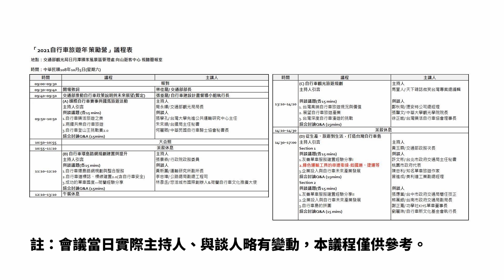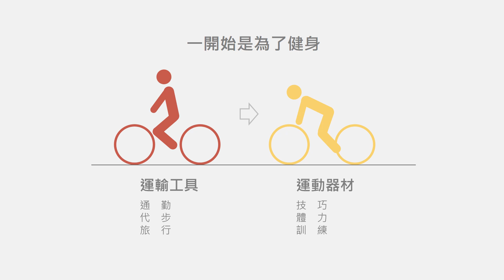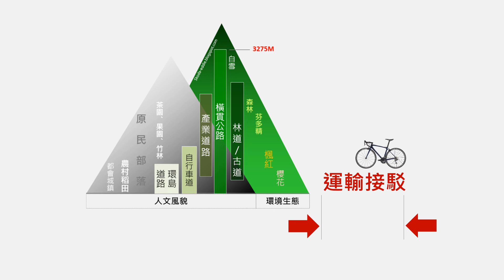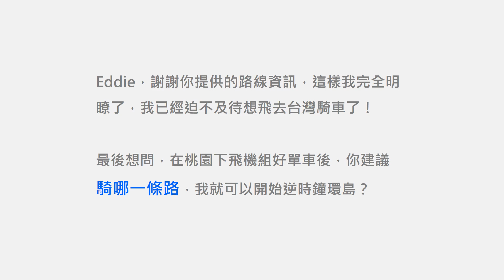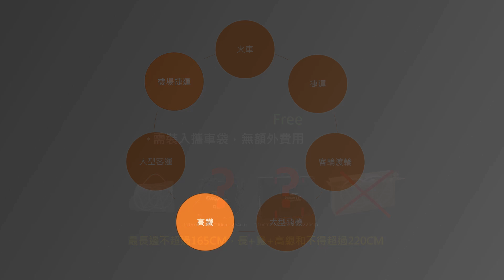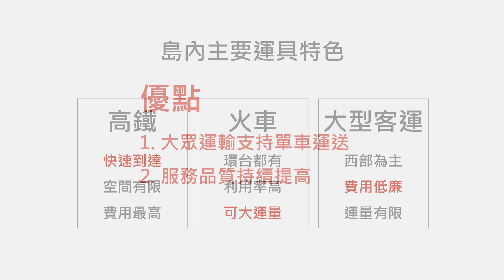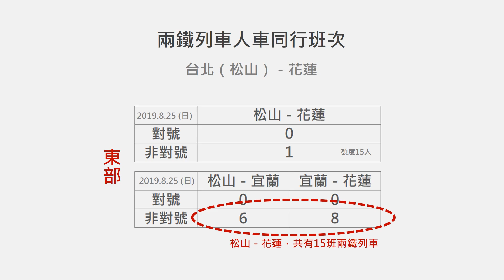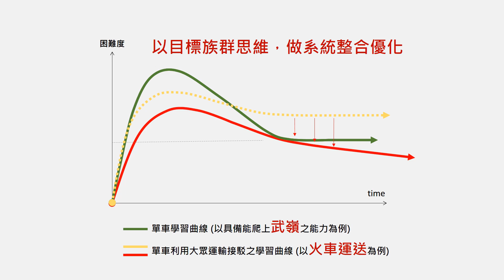15分鐘簡報：綠色運輸工具的串連銜接-如鐵道、捷運等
10月5日交通部在日月潭舉辦「2021自行車旅遊年 策勵營」會議中所做的15分鐘分享重製版，主題為：

「綠色運輸工具的串連銜接-如鐵道、捷運等」

如果您關心這議題，歡迎觀賞，內容若有不足或謬誤，也請多予指教。